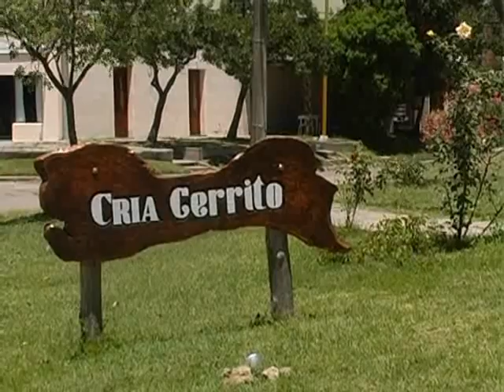La policía busca al sospechoso de la muerte del joven Alexis Céparo, oriundo de Cerrito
El acusado, Adrian Molaro, estaría profugo y tiene pedido de captura internacional